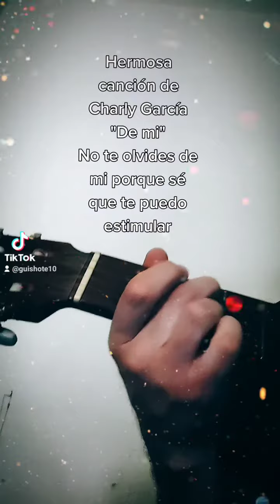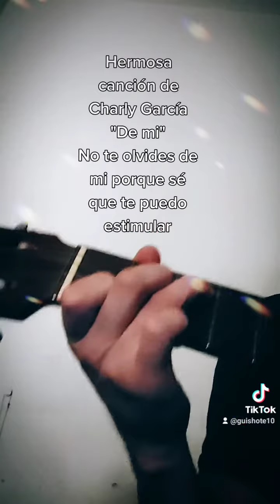De mí- Charly García- Cover